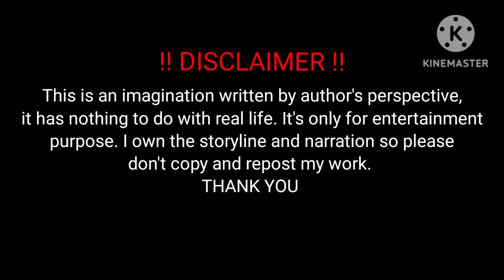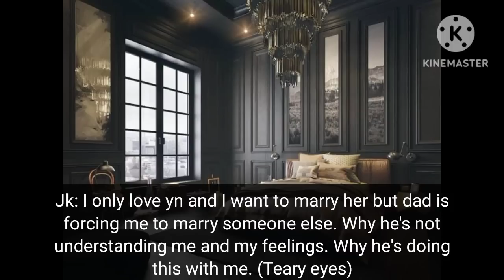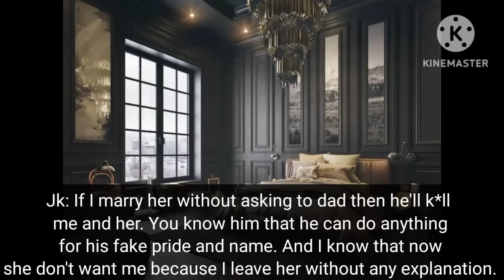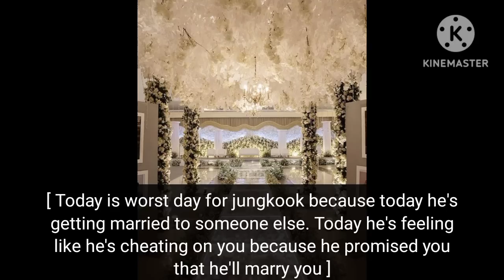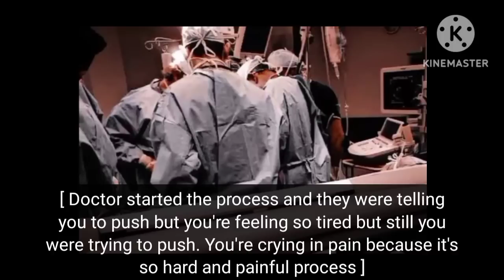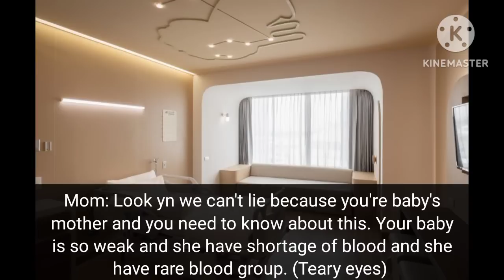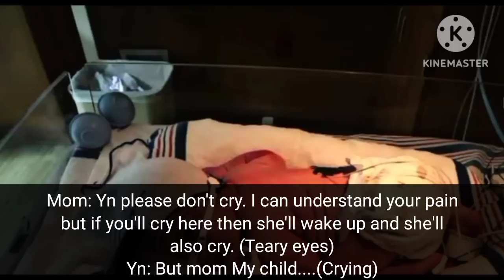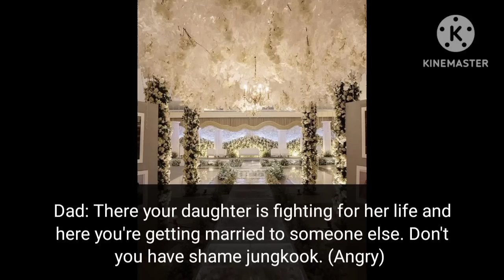[Part 5] When he's getting married and you're in labour.